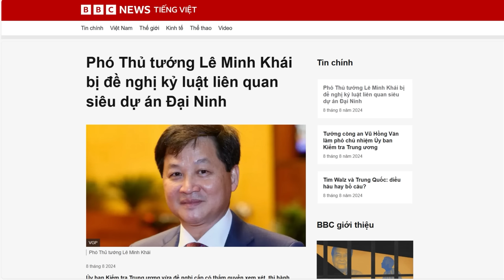Phó Thủ tướng Lê Minh Khái nhúng chàm trong dự án Đại Ninh ra sao?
Tại kỳ họp thứ 45, vào ngày 7 và 8/8, Ủy ban Kiểm tra Trung ương đã đưa ra kết luận về vi phạm tại dự án Khu đô thị Đại Ninh. Ủy ban này đã đề nghị cấp thẩm quyền xem xét, thi hành kỷ luật với các tổ chức Đảng và cá nhân Phó Thủ tướng Lê Minh Khái.
Xem bài chi tiết tại:
Hoặc: